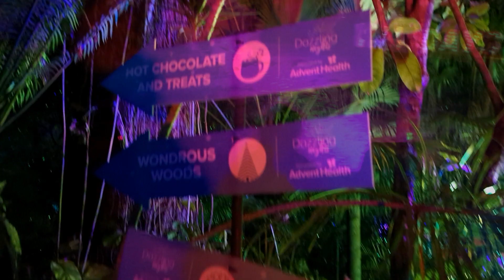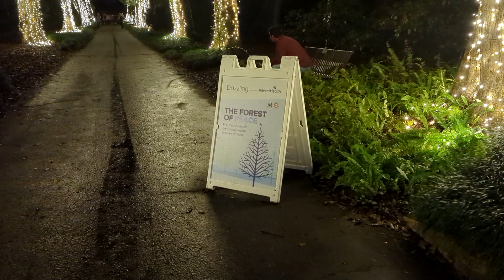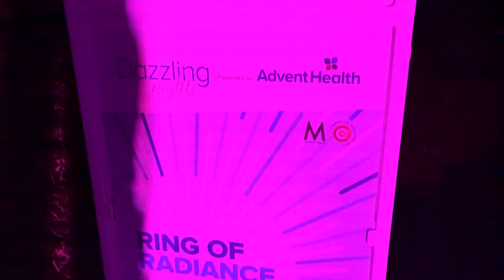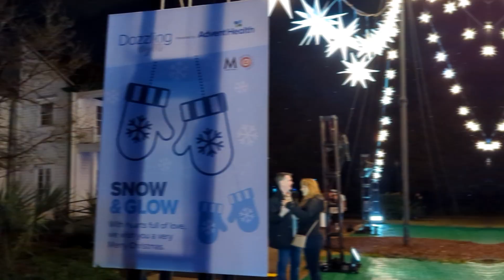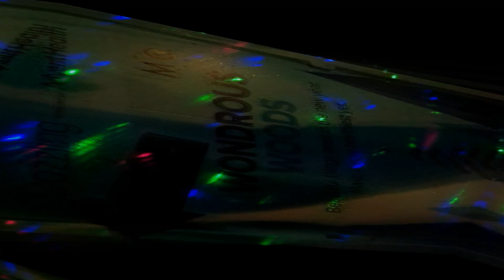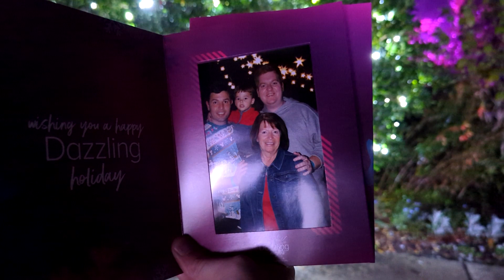Leu Gardens Dazzling Nights in Lights 2022 Orlando Holiday Walkthrough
One of our favorite holiday events. The Dazzling Night in lights at Harry P Leu Gardens goes until the new year but we always visit for before christmas ot get into the spirit.

There was also a huge bounce house that was unfortunately not operating because the weather tricked them. But this event is totally family friendly and a social media dream for christmas.

Each year it has seemed to be completely different but the beauty has stayed the same